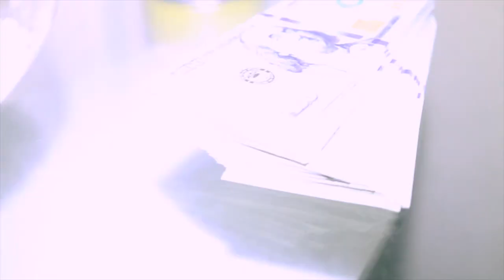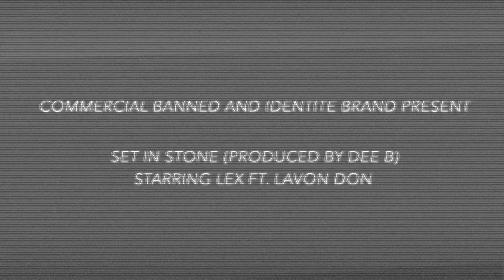Lex Ft. Lavon Don- Set In Stone (Produced by Dee B)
Soundcloud.com/FreshLex
Soundcloud.com/Lavon_Don

CommercialBanned.com
IDENTITEBRAND.com